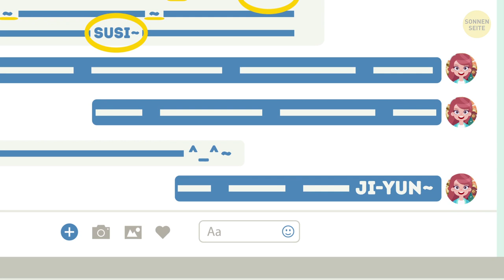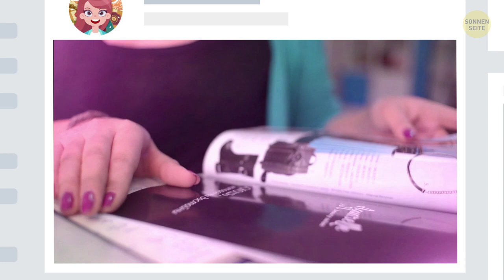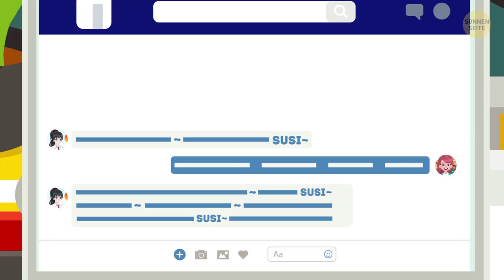Wieso Asiat/innen auf Fotos V-Zeichen machen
Es gibt viele Fotos von Winston Churchill mit dem Peace-Zeichen. John Lennon und Yoko Ono haben es auch für den Weltfrieden benutzt. Aber haben die wirklich den V-Wahnsinn in Asien begonnen? Nun, es gibt einige Theorien, aber keine davon enthält Churchill oder Lennon.
Natürlich denkt da niemand dran, wenn er oder sie heutzutage die Finger spreizt. Es ist in ganz Asien fast ein Instinkt. Und es ist nicht nur eine einfache Lösung für deine Hände, sondern du sieht auch sofort mehr kawaii aus, also hübscher. Wenn du es richtig machst, sieht dein Gesicht auf Bildern kleiner und niedlicher aus.

TIMESTAMPS:
Wieso sie so viele Wellenzeichen benutzen (~) 0:22
Sie haben ihre eigenen Smileys 0:53
Wie man ganz sicher viele Likes unter einem Foto bekommt 1:27
Theorien zum V-Wahnsinn in Asien 2:47
Purikura 5:43
Andere Tipps für Bilder 6:16

Portrait of a businessman making the peace sign: By Glowimages/Glow Images RM/EAST NEWS,
Young woman posing in front of photophone, smiling, holding up peace sign: By Laurence Mouton/Altopress/East News,

SUMMARY:
- Wenn du die Emoticons aus Europa oder den USA lesen möchtest, musst du sie um 90° drehen. In Asien musst du dir das Smiley so anschauen, wie es ist.
- K-pop hat dabei geholfen, dass es die ganze Welt erobert, aber angefangen hat der Trend angeblich 2010 mit der Schauspielerin Kim Hye-soo.
- Die jüngste Variation des Fingerherzens ist das Chuu-Herz. Chuu von der koreanischen Girlgroup Loona hat damit angefangen und alle haben es geliebt!
- Die erste Theorie besagt, dass es in den 60ern mit dem Baseball-Comic Kyojin no Hoshi (Star of the Giants) und dem Manga Sain wa V! (V ist das Zeichen) begann. Der Manga wurde eine Fernsehserie und alle sangen von da an den “V-I-C-T-O-R-Y!”-Gesang.
- Einer anderen Theorie zufolge hat der superbeliebte Sänger der japanischen Band The Spiders, Jun Inoue, das Ganze begonnen. Der trat 1972 in einem Werbespot für Konica-Kameras auf und hat das V gemacht.
- Die Magazinmädchen machten V-Zeichen, echte Mädchen kopierten sie. Es hat damit zu tun, wie es dein Gesicht verändert.
- Theorie Nummer drei lautet, dass es mit der amerikanischen Eiskunstläuferin Janet Lynn begann.
- Alle waren überzeugt, dass sie gewinnen würde, aber ach das Schicksal. Sie stürzte nach zwei Minuten bei einer Drehung. Es war klar, dass sie kein Gold gewinnen würde.
- Während ihrer Tour durchs Land, als sie für ihre Fans Hefte mit “Peace & Love” signierte, machte sie oft das V-Zeichen.
- Wie auch immer, es ist nicht nur eine einfache Lösung für deine Hände, sondern du sieht auch sofort mehr kawaii aus, also hübscher.
- Purikura sind in Japan irre beliebte Fotoautomaten. Du findest sie überall, in Malls, an Wahrzeichen und in Aquarien.
- Du kannst mit Filtern, Farben und Texturen herumexperimentieren. In Spielhallen kannst du echte Kostüme, Perücken und Hasen- oder Katzenohren leihen.